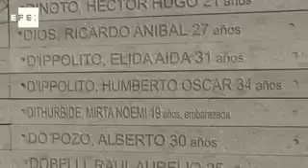"El abismo...todavía estamos" retrata episodios de la dictadura militar argentina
Buenos Aires, 21 ago (EFE) (Imágenes: Joan Faus).- El robo de hijos de desaparecidos durante la dictadura militar argentina y la lucha humanitaria de las Abuelas de Plaza de Mayo regresan al cine con el filme "El abismo... todavía estamos", que se rueda hasta fines de mes en Buenos Aires.